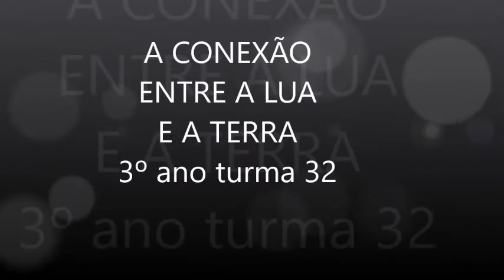5B - A CONEXÃO ENTRE A LUA E A TERRA - EMEF Genuíno Sampaio - Turma 32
Durante os meses de abril, maio, junho e julho o 3º ano, da turma 32, estudou sobre o Universo, seus astros, estrelas e planetas. Descobrimos
que a Lua é o Satélite natural da Terra e que exerce grande influência nas atividades das pessoas.